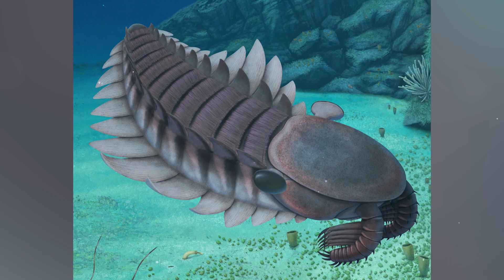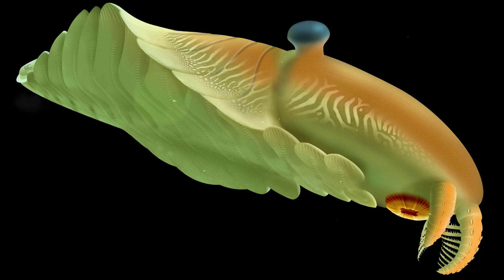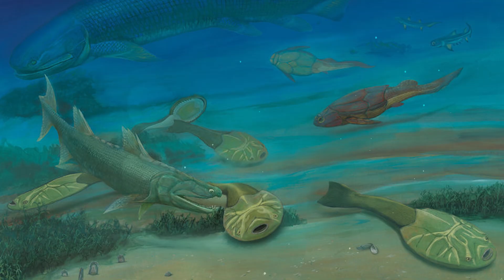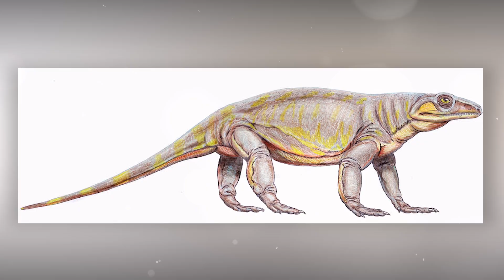Prehistoric Predators: The Most Terrifying Hunters Before Dinosaurs!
Before dinosaurs ruled the Earth, the planet was already teeming with terrifying predators — from armored sea monsters to venomous scorpions the size of a man. In this epic journey through deep time, we’ll explore the most fearsome hunters from the Cambrian to the Permian period. Prehistoric Predators: The Most Terrifying Hunters Before Dinosaurs!
Meet Anomalocaris, the original apex predator of the Cambrian seas. Discover the bizarre Opabinia with its five eyes and grabbing trunk. Witness the armored terror of Dunkleosteus, and run from Pterygotus, the scorpion the size of a crocodile!
From oceans to swamps to the very first forests, these ancient monsters shaped the course of evolution long before dinosaurs even appeared. Their brutal survival tactics sparked nature’s first arms race — and their legacy lives on.

If you love real ancient history, prehistoric life, and jaw-dropping evolution stories, this video is for you.